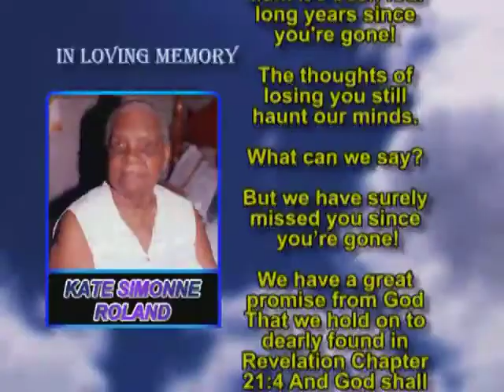Kate Simonne Roland Memorial 2014